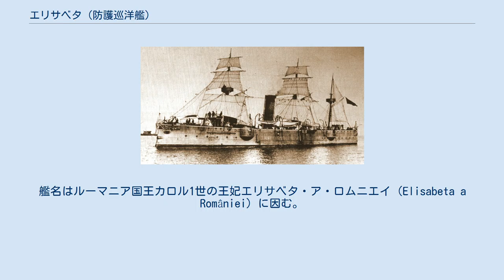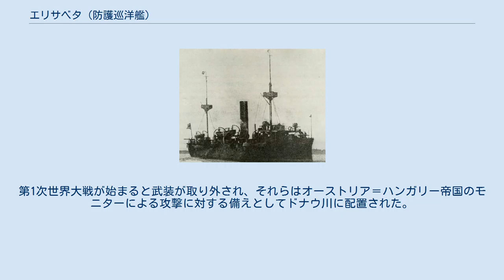エリサベタ (防護巡洋艦)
エリサベタ（Elisabeta）は、ルーマニア海軍の防護巡洋艦。
艦名はルーマニア国王カロル1世の王妃エリサベタ・ア・ロムニエイ（Elisabeta a României）に因む。
 本艦はルーマニア海軍が自国の沿岸防衛のためにイギリスのアームストロング社に発注された。
1888年10月に完工したが回航において、オスマン帝国がポスポラス海峡の通行を認めなかったため、地中海で武装解除し、海峡通過後に再武装する必要があり1889年にルーマニアで就役した。
 竣工時の「エリサベタ」 本艦の舷側甲板の写真。
 本艦の船体形状は乾舷の低い平甲板型船体に帆走用のマスト3本が立つ初期の防護巡洋艦である。
水面下に衝角（ラム）を持つ艦首から艦首甲板上に操舵艦橋と簡素な単脚式の前部マストが立つ。
 船体中央部には1本煙突が立ち、その周囲には煙管型の通風筒が立っている。
煙突の周囲は艦載艇置き場となっており、2本1組として片舷3組ずつ計6組のボート・ダビットにより運用された。
舷側部には2か所の張り出しが設けられ、そこに主砲の15cm速射砲が防盾の付いた単装砲架で片舷2基ずつ計4基が配置された。
後部甲板には後部マスト2本が立つ。
副武装の5.7cm速射砲は単装砲架で艦首甲板上と艦尾甲板上に並列配置で2基ずつの計4基を配置した。
 エリサベタは1888年10月末にルーマニアへ向け出発して約3週間後に到着し、ガラツィ海軍工廠で兵装が搭載された。
エリサベタは1889年と1890年に数度黒海で夏季練習航海を行った。
1891年初め、地中海での5ヶ月間にわたる航海に出発。
1894年、エリサベタはまず黒海で短期間の巡航を行い、それから長期間の地中海巡航を行った。
1895年、キール運河の開通式典に参列するためキールに向かう。
それからストックホルムへ向かいスウェーデン国王の査閲を受けた。
1898年、初めてのルーマニア沿岸測量を実施。
1904年から1905年にかけガラツィで大規模な改修がなされ、帆走用の装備が削減された。
 第1次バルカン戦争中はコンスタンティノープルにあり、ルーマニアの公使館を守るためいくつかの部隊を上陸させた。
戦争終結後の1913年6月15日にルーマニアに戻ったが、その翌日には第2次バルカン戦争が始まった。
戦争中、エリサベタはドナウ川河口守備のためスリナにとどまっていた。
第1次世界大戦が始まると武装が取り外され、それらはオーストリア＝ハンガリー帝国のモニターによる攻撃に対する備えとしてドナウ川に配置された。
一方、エリサベタは戦争中スリナにとどまっていた。
戦後はガラツィ、次いでスリナで兵舎として使用され、1926年にスクラップとして売却された。